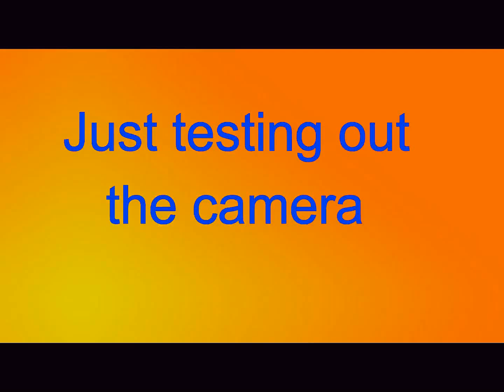Swimming In fresh Ice cold Norwegian mountain water